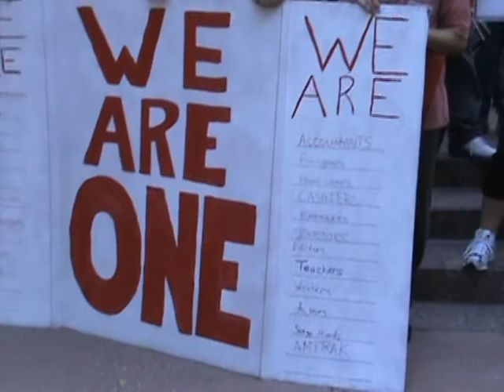We Are One V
Victor Sanchez talks to the crowd